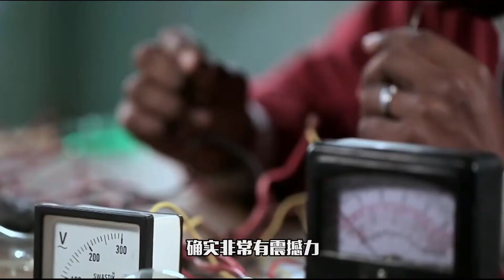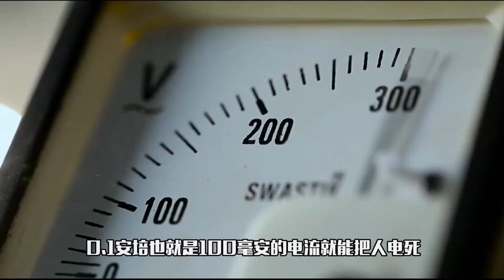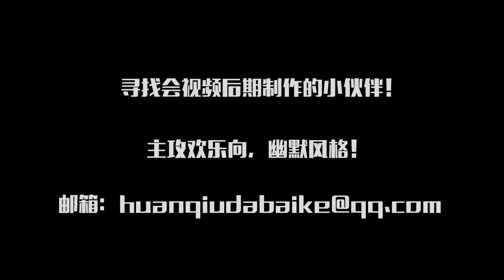电不死的印度人！能抵挡11000伏电击的奇迹男【寰球大百科182】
这个世界上有很多奇奇怪怪的人，活在地球的角角落落。有时候，面对这些奇闻异事，我们真的很难用简简单单的几句话，去解释清楚一件事情或者一个道理。就像今天我们所要关注的主题一样，生活中为什么有些人会不怕电呢？而这些人，又为什么偏偏都是印度人呢？